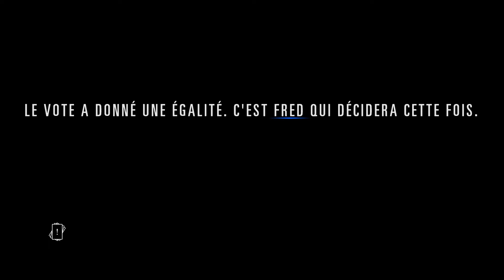HIDDEN AGENDA [FR] - Acte 2: Père Abusif / Femme Fatale & Maladresse (Duo Playlink) Essai 2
Trophée:
Père Abusif
Femme Fatale
Maladresse

Fr - Français
PS4 Pro